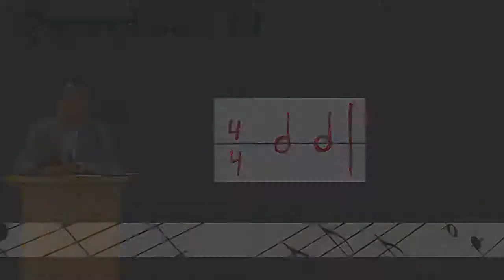Musikk: Rytmediktat 1.1